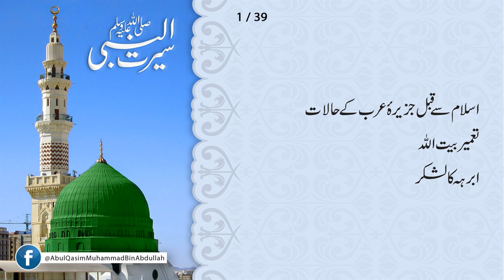1-39 Seeratun Nabi ﷺ by Maulana Muhammad Makki Al Hijazi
1-39 Seeratun Nabi ﷺ by Maulana Muhammad Makki Al Hijazi